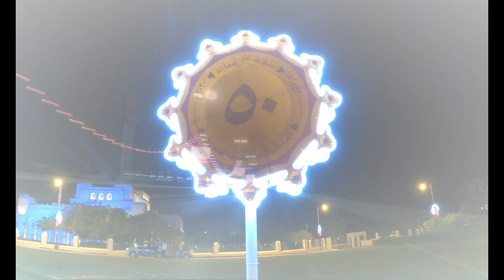🇴🇲50th NATIONAL DAY OF OMAN🇴🇲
Observed on November 18 each year, the special day celebrates the rich history of Oman, and specifically its independence from the Kingdom of Portugal in 1650.
Oman's National Day also celebrates the birthday of Qaboos bin Said Al Said who was the Sultan of Oman from July 23, 1970 until January 10, 2020.